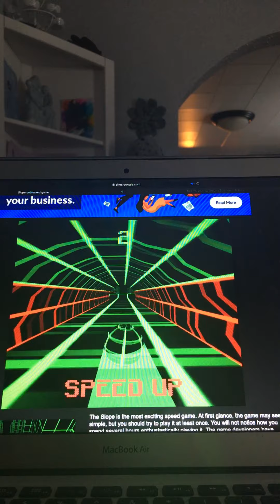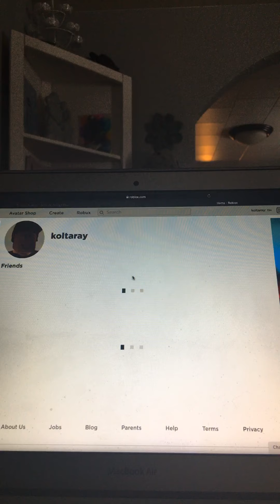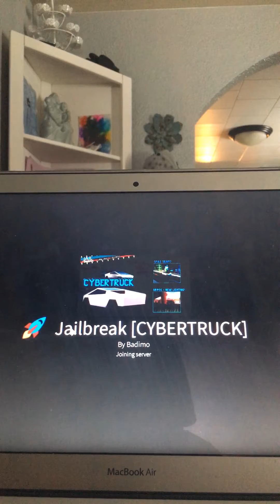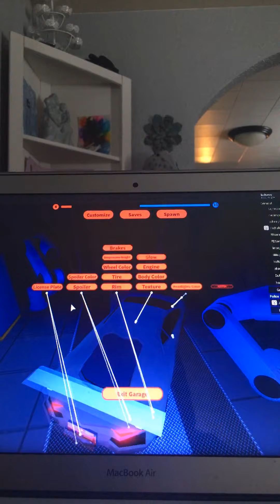January 18, 2020